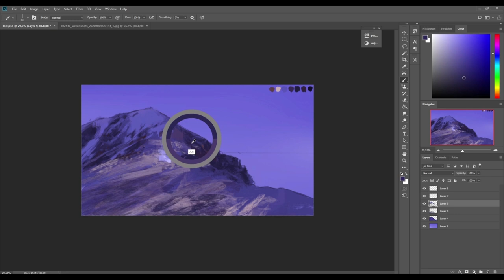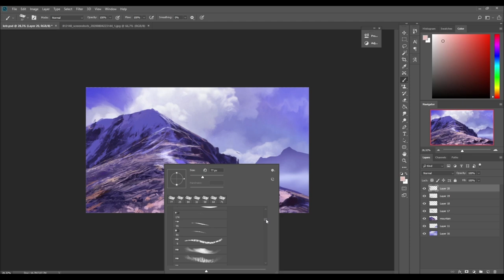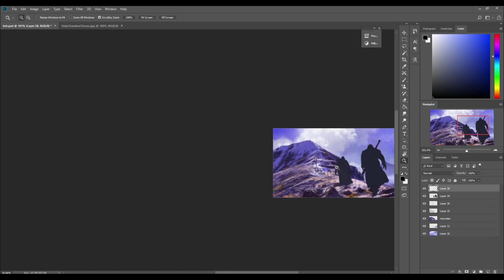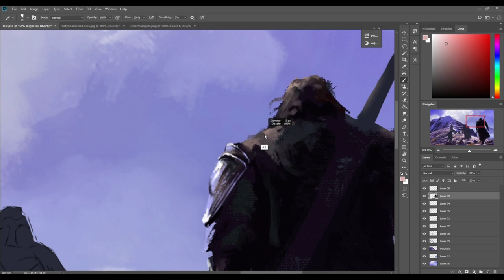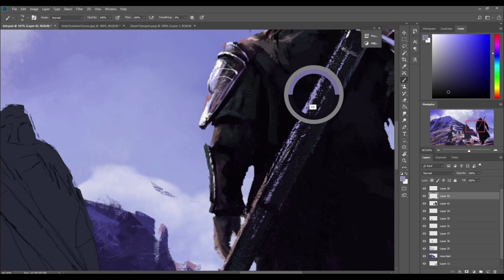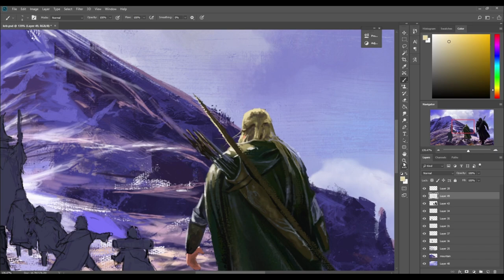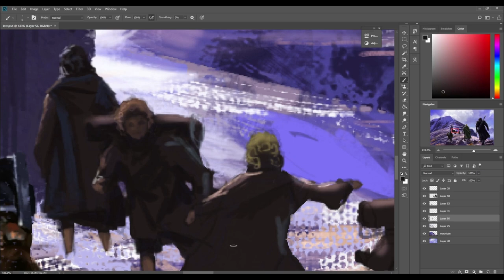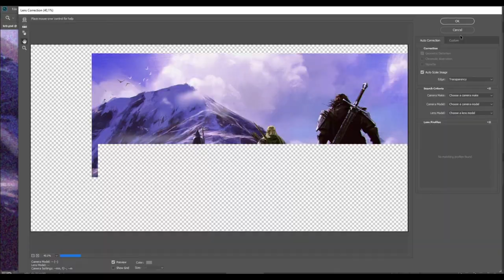Digital Art Process - The Lord of the Rings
The Lord of the Rings personal fan art process.

Şiir: J.R.R. Tolkien
→Çeviri: Bülent Somay (Metis Yayınları / Yüzük Kardeşliği S431)